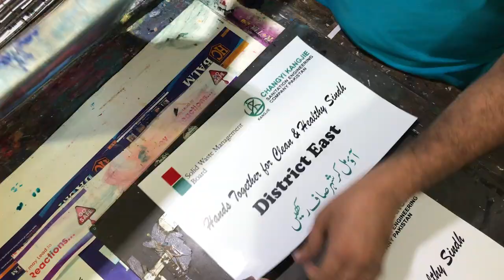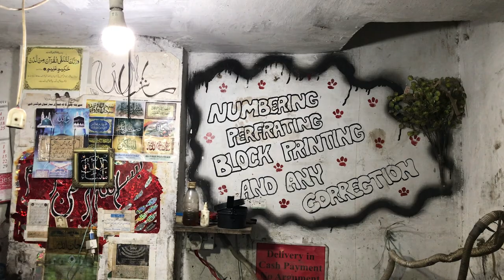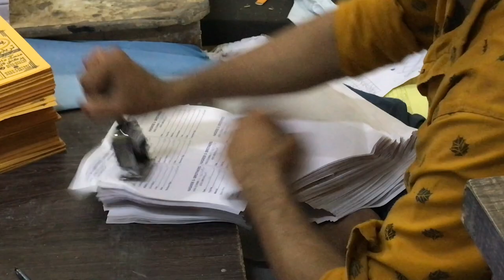Karachi's Printing Machines - Observational Documentary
Pakistan Chowk is home to Karachi's major printing press market. I had a chance to visit and was fascinated by the mix of machine and manual labor going hand in hand.

Filmed on iPhone 7 Plus / September 2021